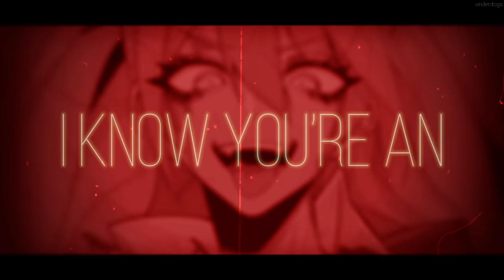Nightcore ↬ ankle biter [NV]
► INFORMATION ◄

♪ Song: Ankle Biter
♪ Artist: Coopex, LBLVNC,  RIELL

♪ Artist:  J.K.

► IMAGES ◄
Anime: Danganronpa
Character: Enoshima Junko